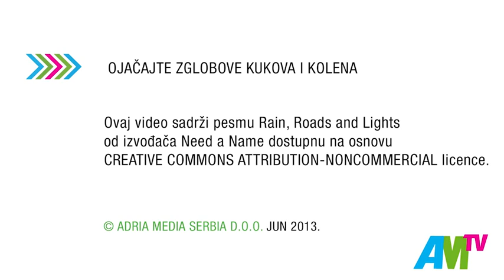Ojačajte zglobove kukova i kolena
Pogledajte kako da pomoću lakih vežbi u kojima ćete uživati ojačate zglobove kukova i kolena, a sve to uz savete Branka Vorkapića strukovnog fizioterapeuta iz HBO Medical Centra.